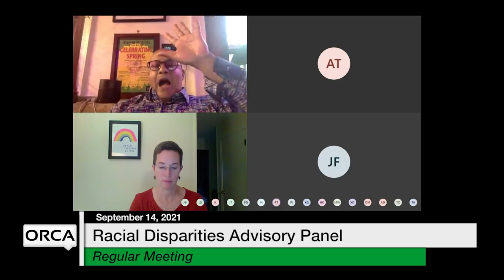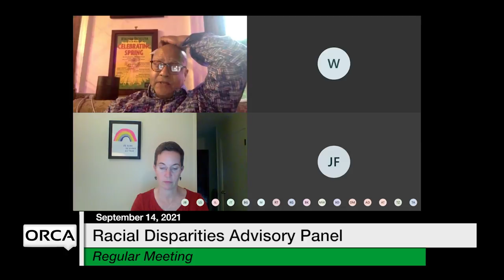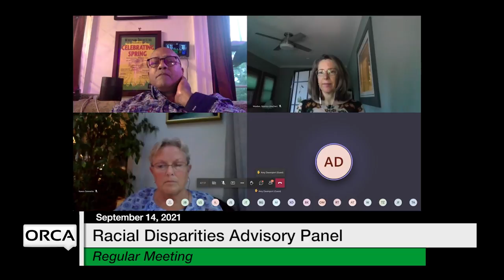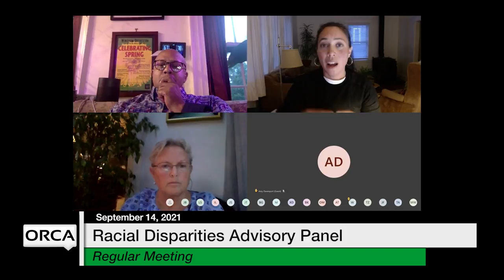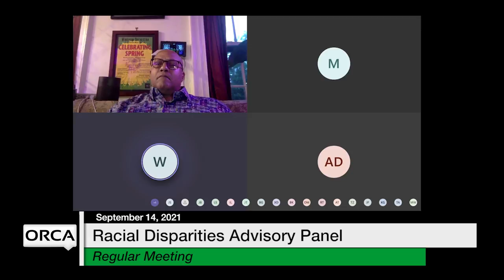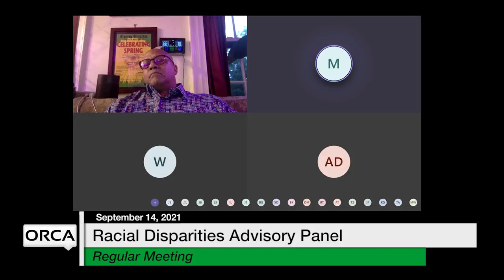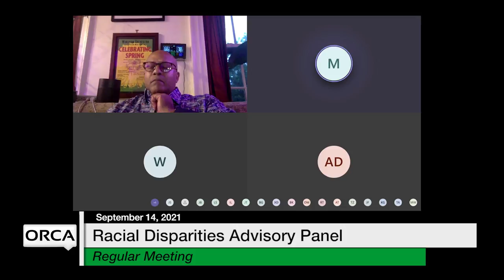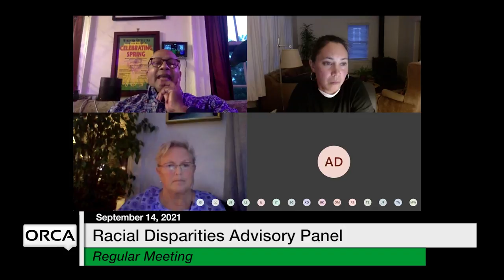Racial Disparities Advisory Panel - September 14, 2021 [RDAP]